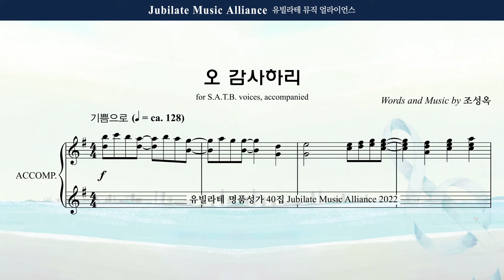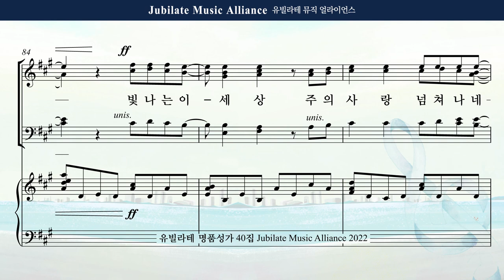[유빌라테 40집] 27. 조성옥 - 오 감사하리 Soprano